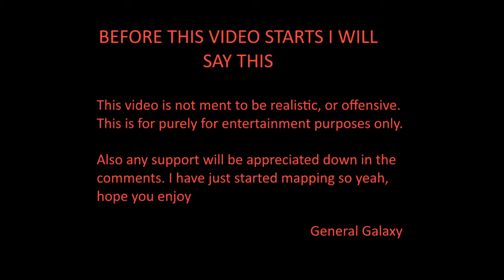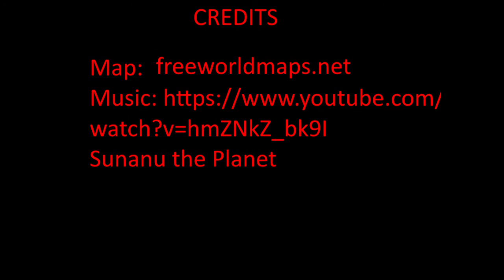Alternative Future of Europe Episode 4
Its good to be back. Sorry about long delay between the last video and
this one. Hope you enjoy it